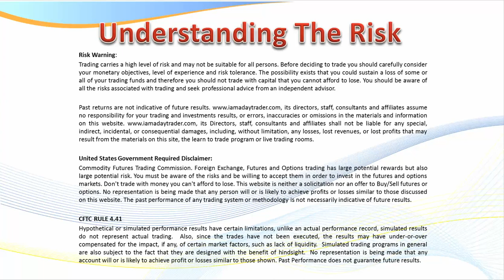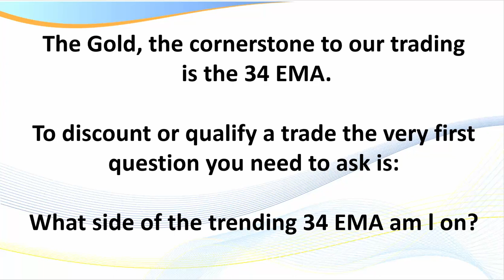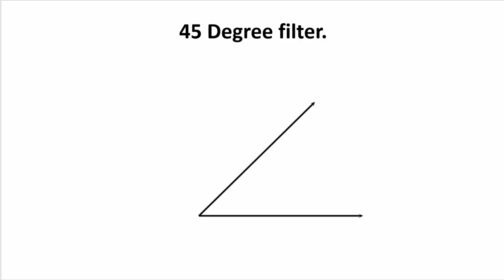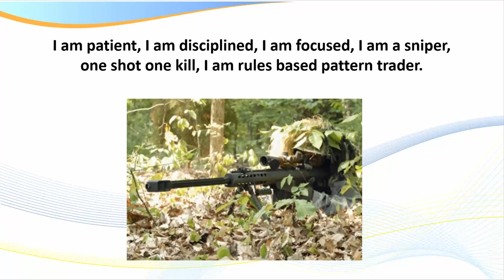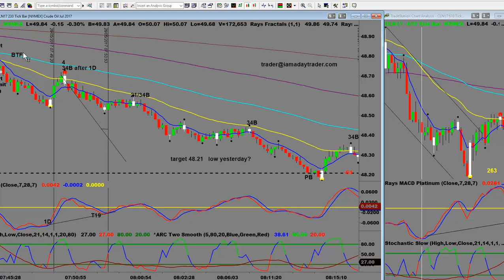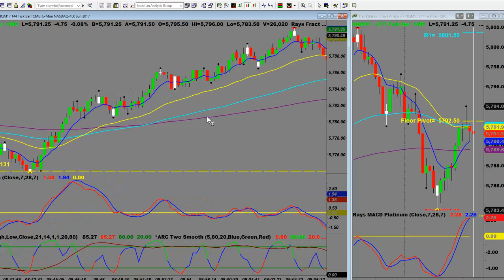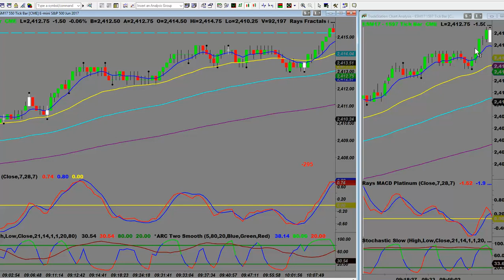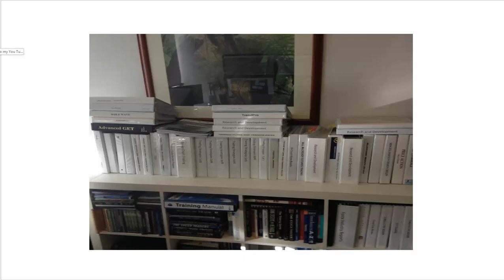Do you Day Trade? One of the most important rules to follow.